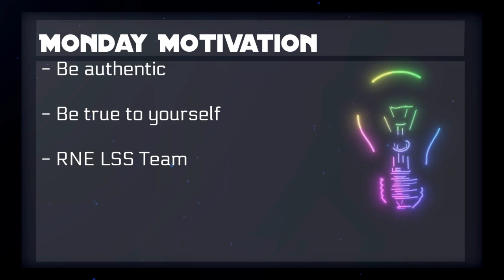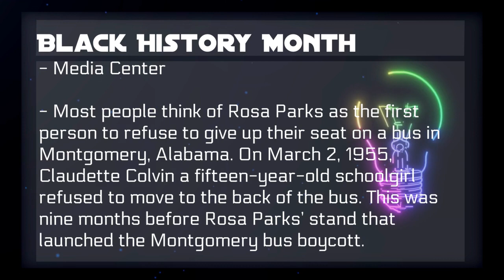The Know: February 22, 2021